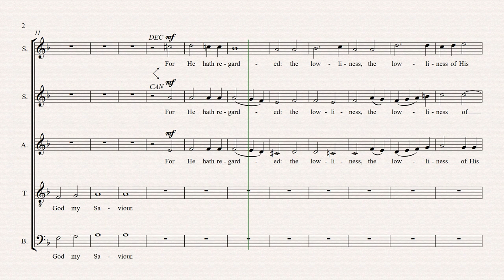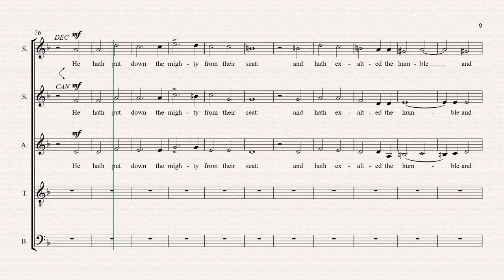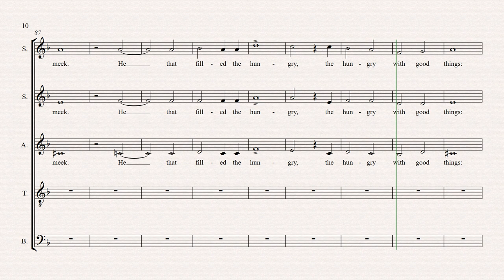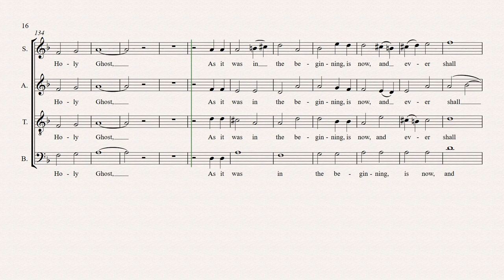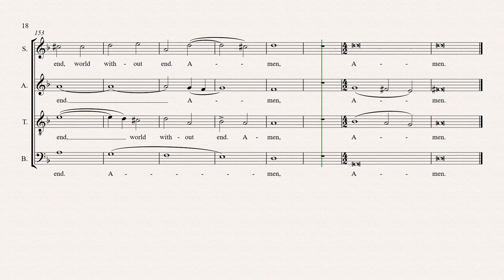Walmisley Magnificat in D minor - soprano 2 part